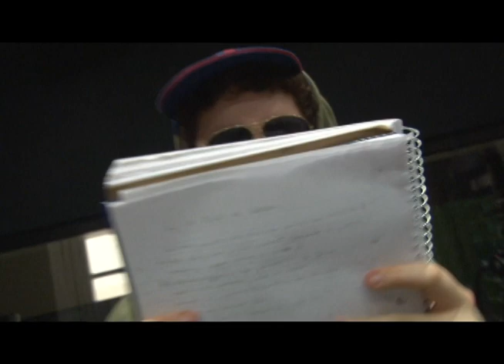Bio Project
classic us!

c. March 2014